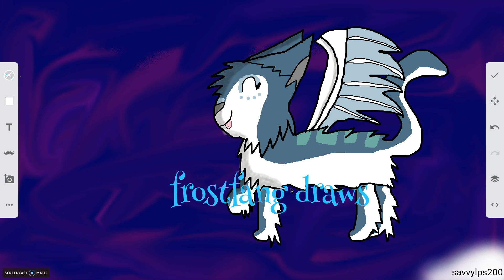gift for frostfang draws (read description)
ok so this is some fan art for frostfang draws i am aware that her oc frostfang is actually a dragon but i cannot draw dragons and she gave me permission to draw her as a cat i think it turned out good (yes i did shading again)

love you all :D ~savvylps200